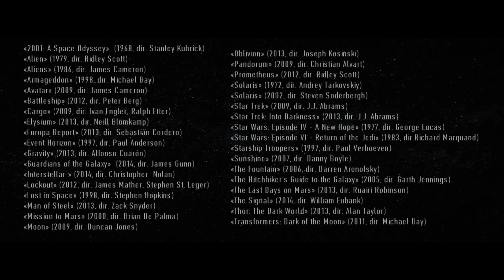Cinema Space Tribute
This video isnt mine. Taken from Vimeo.

Thanks to who did this.